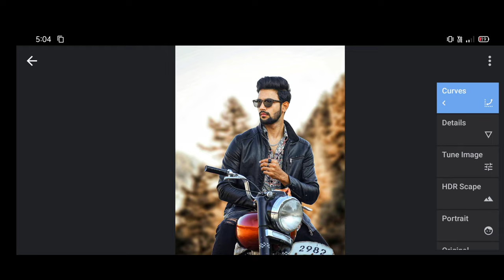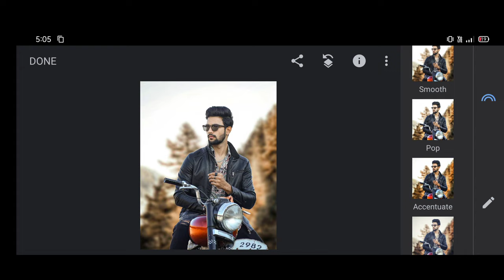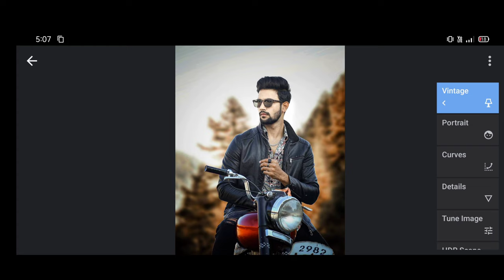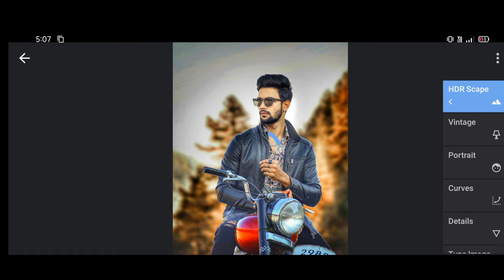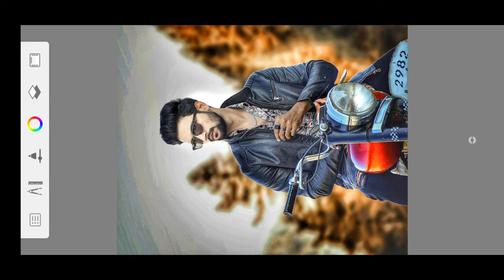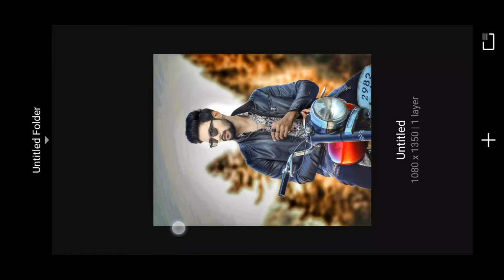Face Smooth Editing Snapseed || Snapseed Me Face Editing || Face Editing Lightroom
photo editing song
snapseed me hair editing
face editing lightroom
photo retouching in snapseed
snapseed photo editing in telugu